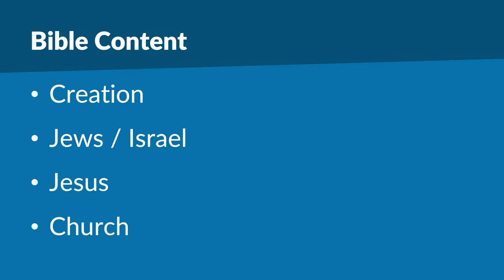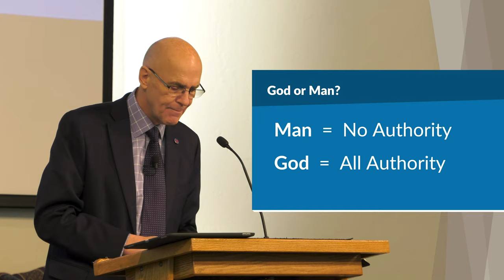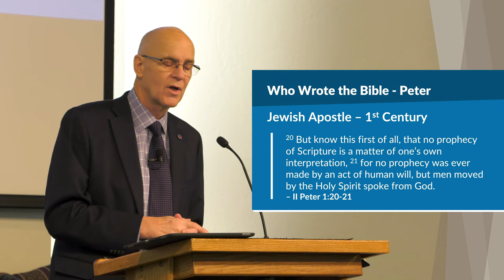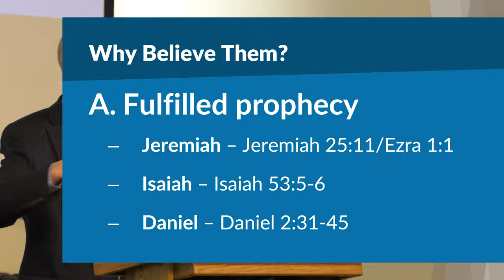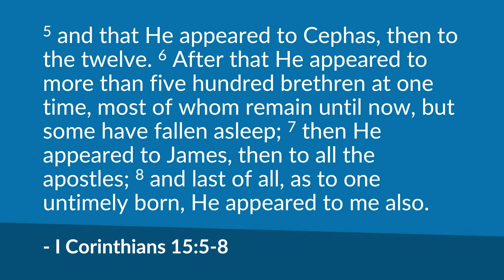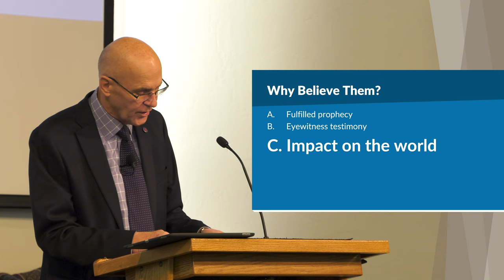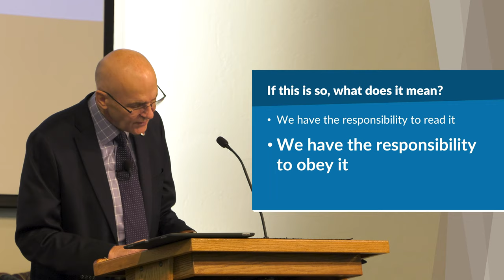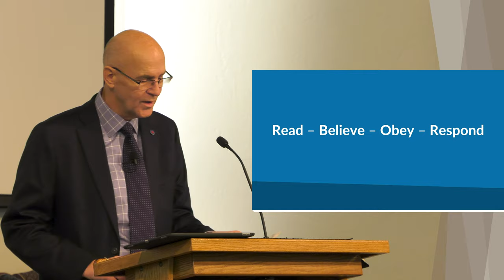Who Wrote the Bible? – Mike Mazzalongo | BibleTalk.tv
Mike explains the many internal and external witnesses who claim that the Bible was written by God.